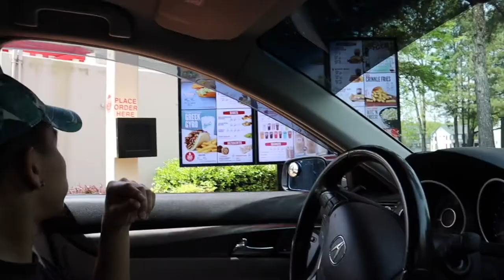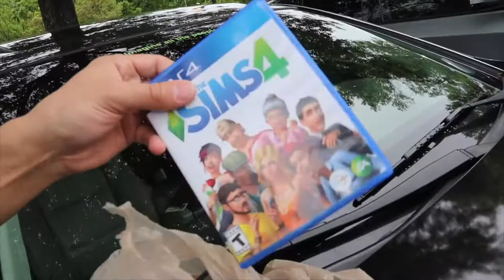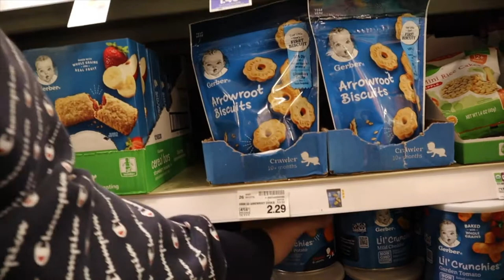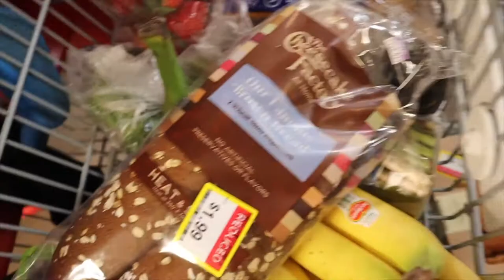DAY IN LIFE OF FAMILY OF 4 DURING PANDEMIC | GROCERY SHOPPING | PLATO'S CLOSET | STORAGE | VLOG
Taking you along with us on this vlog to show you some of our daily routines during this pandemic.